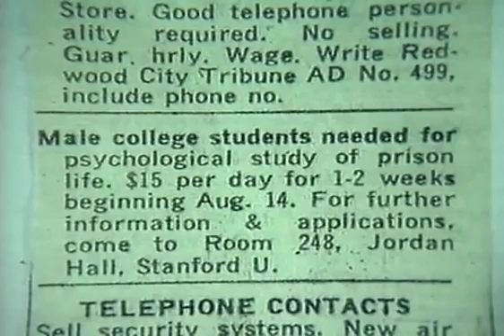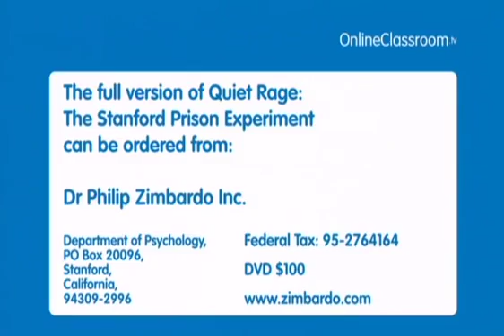Stanford Prison Experiment YouTube